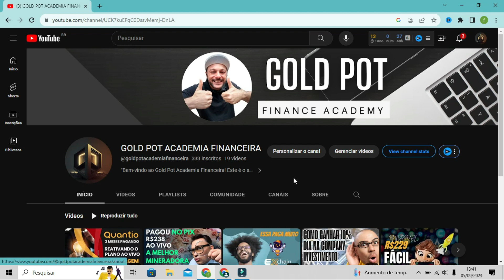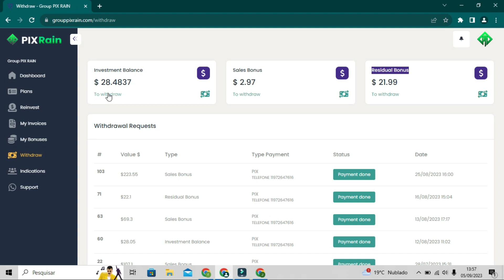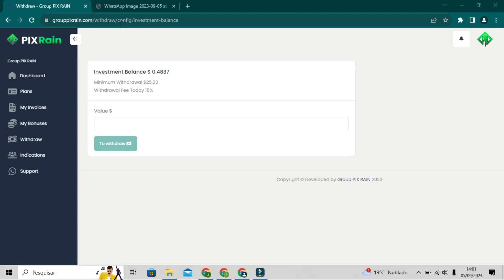ISSO SIM É TOP SITE PIX RAIN PAGANDO ATÉ 5% AO DIA DIRETO NO PIX